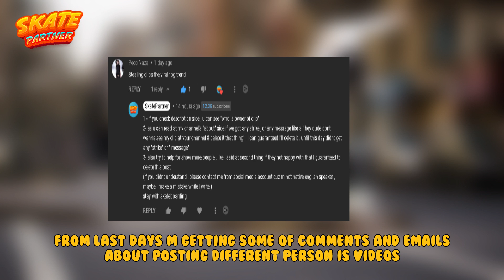Huge Skateboarding Tricks 2022 🛹 Skateboarding Clips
Huge Skateboarding Tricks 2022 Skateboarding Clips Skate Clips
I'm not the owner of all those videos, I just make an edit with my imagination

Skater Instagram :
►jameskclark
►aatsis
►alecmajerus
►arthur_fontis
►bachldavid
►blunt.gawd
►brianodwyer0
►carlosiqui
►codycepeda
►codymcentire
►denisilvact
►dennypham
►didjikey_
►guisilvaaa
►dylanjaeb
►guthsouza
►hellaspliff
►initialdels
►jackcurtin
►jaggereaton
►joshkalis
►jp_go
►leoromero
►lurkhard
►mikepattersonw
►mikeyjoness_
►milessilvas
►minckia
►mykshmoo
►nacholimaa
►nellymayele
►nickboserio
►pg_goro
►raycorey
►pufftuffandskatestuff
►ryuhei_kitazume
►sk8pawiks
►thaynancosta
►zachdoelling

⏰ Timestamps :
04:07 - Middle thing
04:18 - End Middle thing
17:44 - End Screen

❤️ SkatePartner  ❤️
🛹 Welcome another Skateboarding Video series
as you can see from the channel videos page we gonna posting skateboarding videos compilations nearly every day